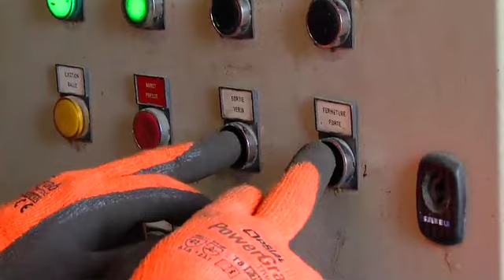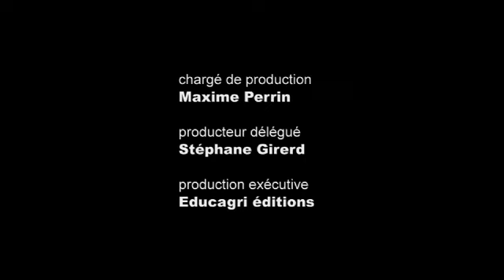Responsable de centre de tri de déchets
Tommy encadre une quarantaine de personnes, agents de tri. Son quotidien : gérer les arrivées de nombreux camions chargés de déchets et en assurer le tri pour les conditionner en paquets qui seront ensuite recyclés. Les formations qui préparent à ces nouveaux métiers de l’environnement sont très prisées de par les nombreux débouchés.
Éducagri éditions, DRAAF-SRFD, Onisep et Carif-Oref Pays de la Loire, 2012